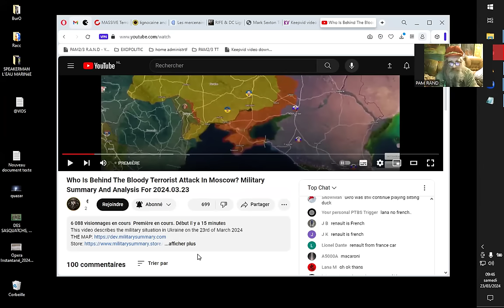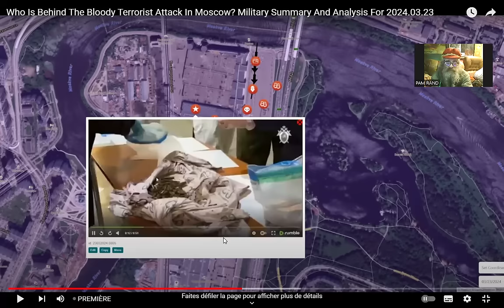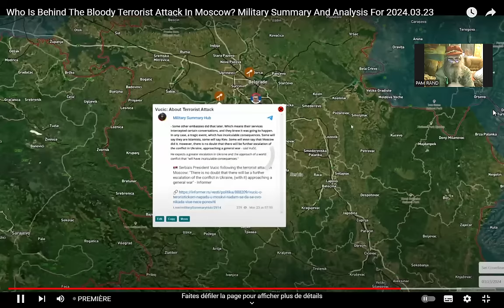MOSCOU'RS (mosco'urs) 22.03.2024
Source et liens utiles :
Military Summary

MASSIVE TERROR ATTACK IN RUSSIA: JACK POSOBIEC GIVES KEY INTEL!!
BANNED.VIDEO
Infowars